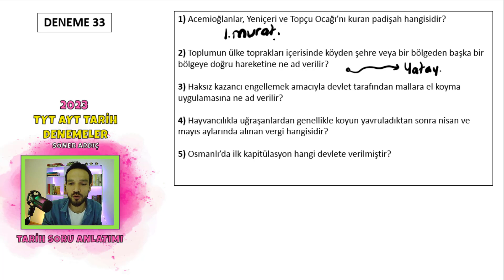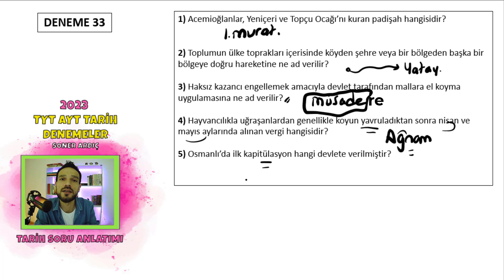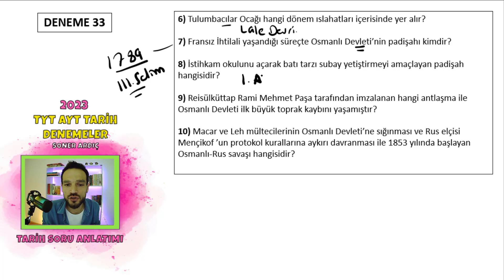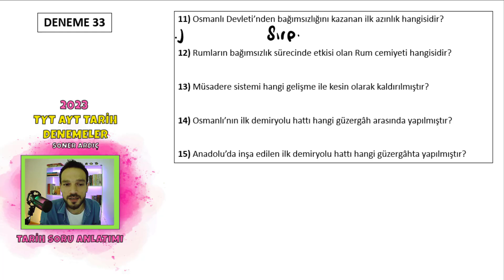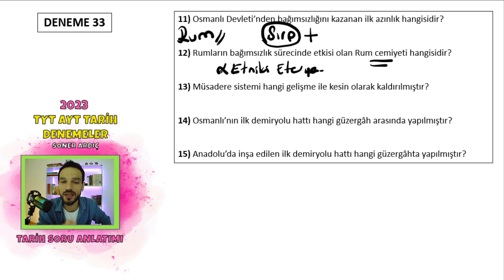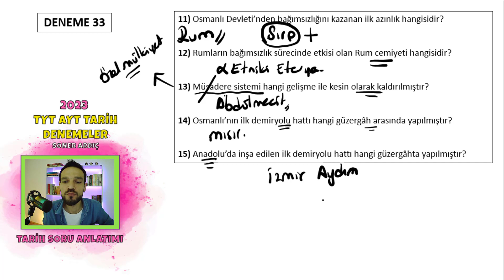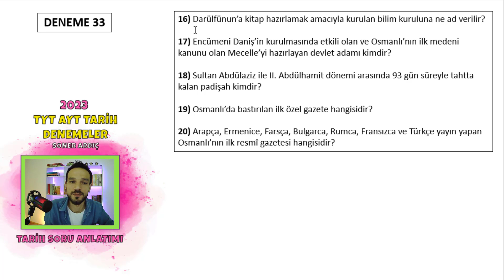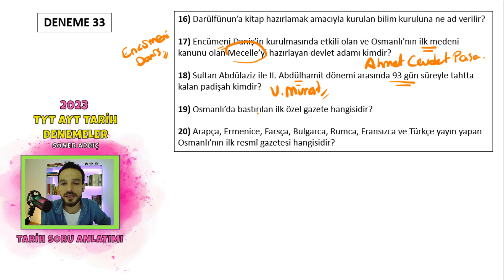TYT AYT TARİH DENEME SORU ÇÖZÜM KAMPI DENEME 33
Tyt Tarih deneme soru çözümü 2023 kampı, tarih soru çözüm videoları. Tarih deneme 33